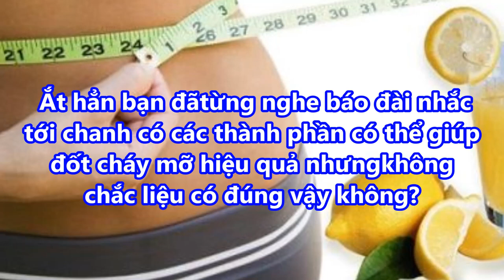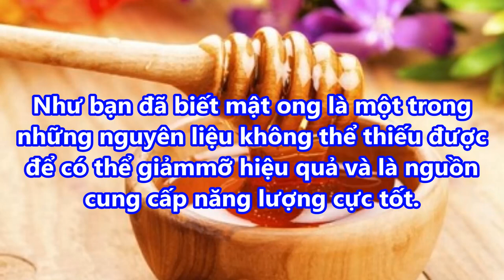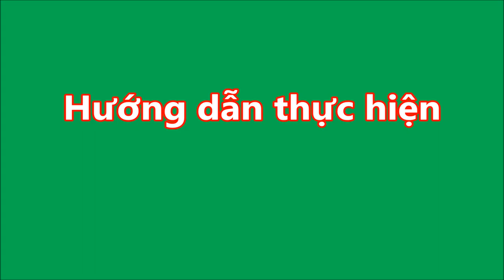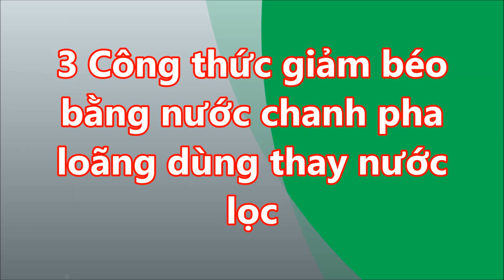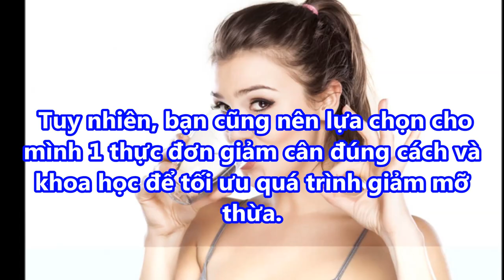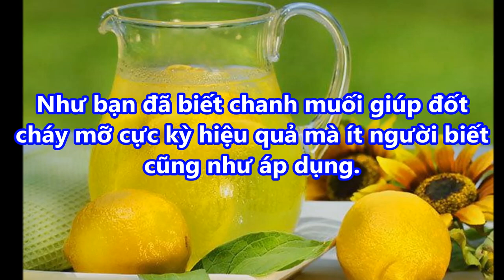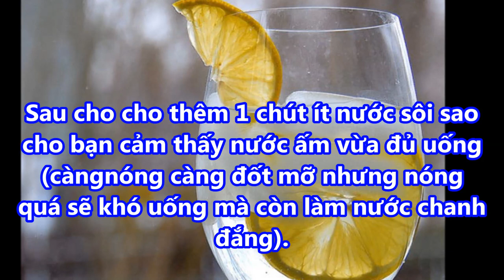Nhờ UỐNG NƯỚC này MỖI SÁNG làn DA phụ nữ NHẬT đẹp mê hồn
Nhờ UỐNG NƯỚC này MỖI SÁNG làn DA phụ nữ NHẬT đẹp mê hồn#suckhoevalamdep,

-  99% phụ nữ “điên cuồng” đi mua oxy già về trị mụn, dưỡng da, làm trắng răng sau khi phát hiện công dụng: